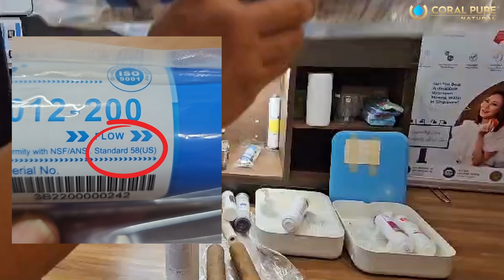Bigger Filters, Superior Filtration & NSF ANSI 58 Certified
At Coral Pure, we take pride in revolutionizing water filtration with our cutting-edge technology that sets us apart from other brands in the market.

One of the key differentiators is our commitment to larger filter size, a crucial factor that directly translates to superior filtration performance. Unlike many competitors, our filters boast an expansive surface area, allowing for enhanced contact time between water and the filtration media. This significantly improves the removal of impurities, ensuring a more thorough purification process. Moreover, Coral Pure stands out with its remarkable filtration capacity, requiring only a yearly maintenance. Our filters are engineered to handle a higher volume of contaminants, providing consumers with water that is not only cleaner but also safer for consumption.

Our commitment to excellence is further solidified by obtaining certification from NSF ANSI 58. Our filters are certified to effectively remove Heavy Metals, Fluoride, toxic total dissolved solids (TDS), harmful chemicals, chlorine by-products, and more. This means that when you choose Coral Pure, you are choosing a water filtration solution that has undergone rigorous testing and validation to guarantee the elimination of a wide range of contaminants.

When it comes to water filtration, Coral Pure stands tall, offering a paradigm shift in efficiency and effectiveness that puts us leagues ahead of the competition.

𝐔𝐏𝐆𝐑𝐀𝐃𝐈𝐍𝐆 𝐋𝐈𝐕𝐄𝐒, 𝐎𝐍𝐄 𝐅𝐀𝐌𝐈𝐋𝐘 𝐀𝐓 𝐀 𝐓𝐈𝐌𝐄👨‍👩‍👧‍👦👨‍👩‍👦‍👦👨‍👩‍👧‍👧